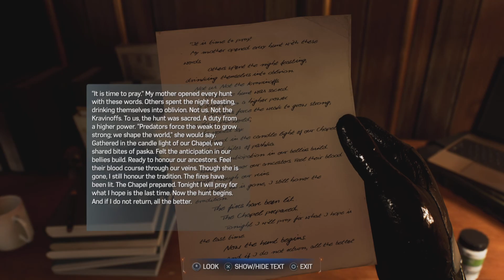SPIDER-MAN 2 PART 7 WALKTHROUGH PS5 GAMEPLAY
This is my next walkthrough: SPIDER-MAN 2 which is a new game and one I have been very excited to play!